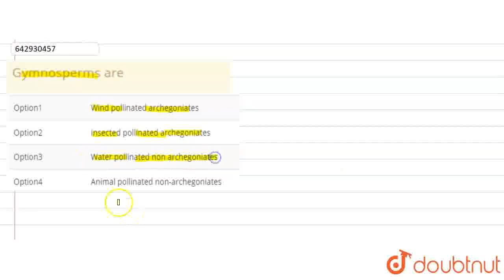Gymnosperms are | CLASS 12 | TEST 7 | BIOLOGY | Doubtnut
Gymnosperms are
Class: 12
Subject: BIOLOGY
Chapter: TEST 7
Board:IIT JEE

👉 Have Any Query? Ask Us.